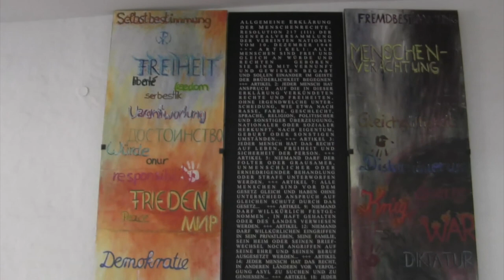Helft der deutsch-polnischen Verständigung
Wir suchen per Crowdfunding Unterstützer für unser P-Seminar, das zur deutsch-polnischen Verständigung einen Polenaufenthalt plant. Wir, das ist das P-Seminar der Q11 des Olympia-Morata-Gymnasiums Schweinfurt.